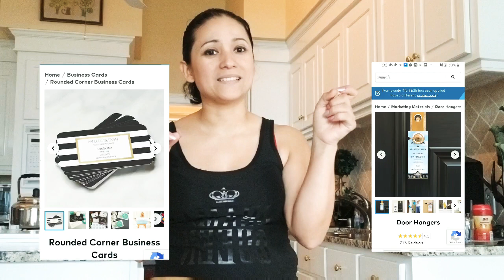✅COMO Conseguir 🔴CASAS para LIMPIAR / History Time Respondiendo pregunta LIMPIANDO CASAS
LA MEJOR MANERA PARA COMENSAR tu negosio de LIMPIEZA como conseguir casas para Limpiar.